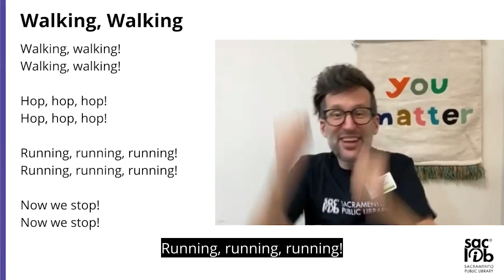Walking, Walking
The repetition in this song builds a pattern for your child to learn and play with as they build up to the "stop!"

Now we stop!
Now we stop!